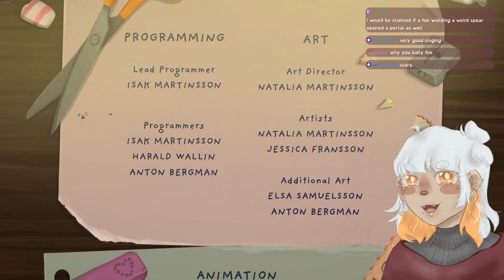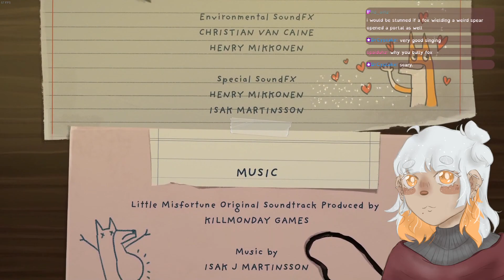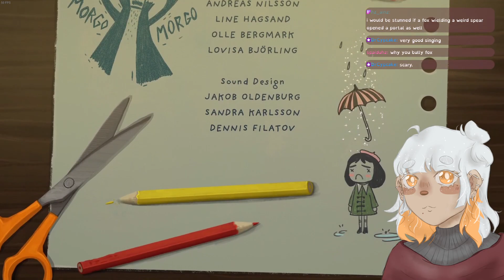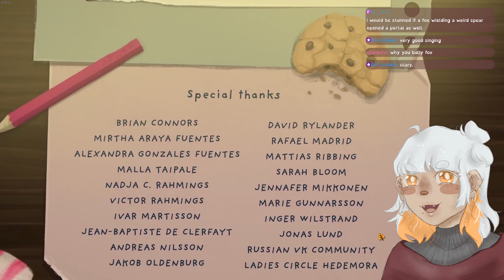[ VOD ] Me When the Little Girl isn't Fortunate - LITTLE MISFORTUNE -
Archive from [29/07/2023]

- LINKS! -